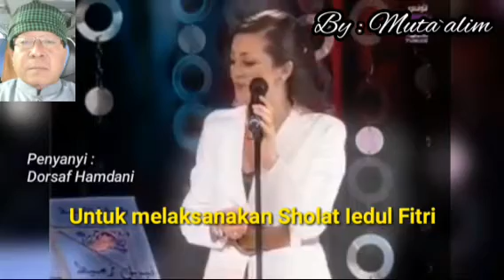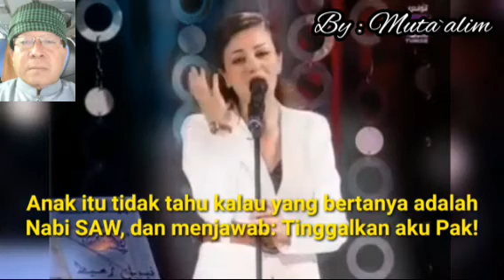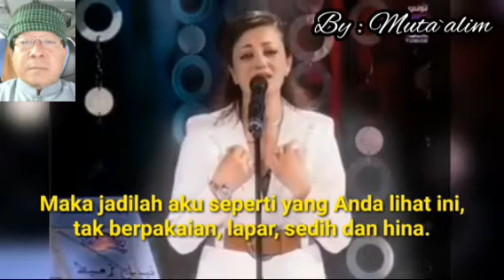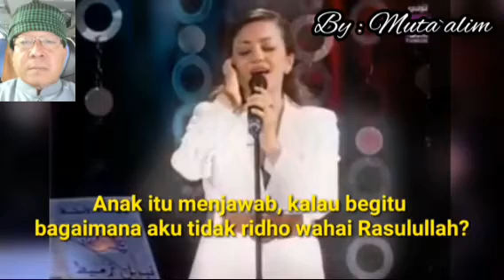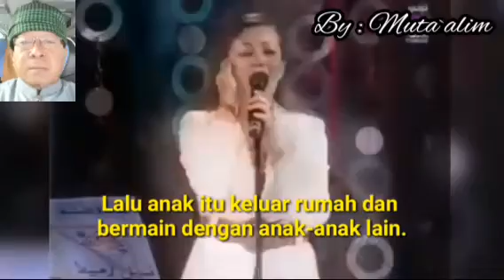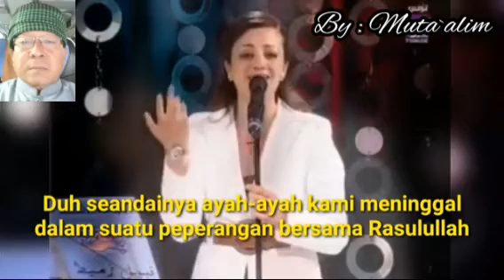Kisah Rosuululloh Bersama Anak Yatim di Hari Raya